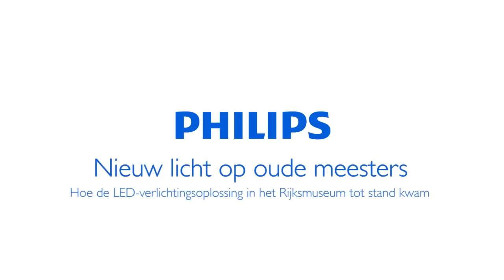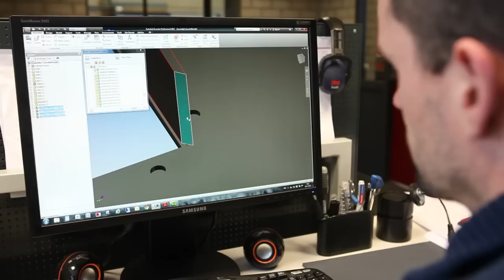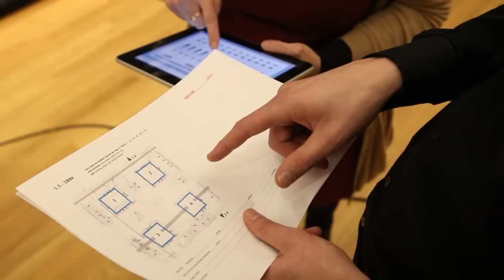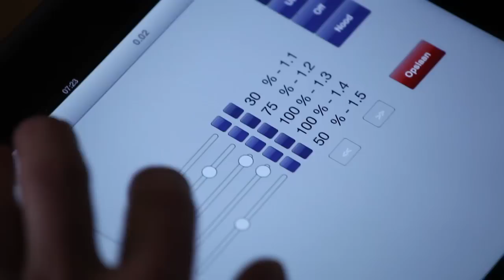Hoe de LED-verlichtingsoplossing tot stand kwam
Alle betrokken partijen van het Rijksmuseum project delen hun verhaal over hoe de LED-verlichtingsoplossing tot stand is gekomen.